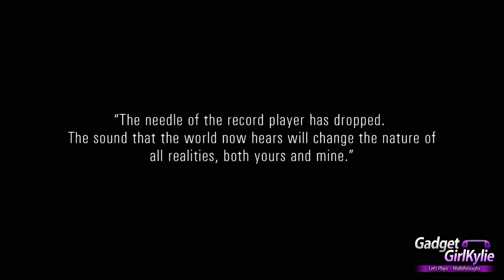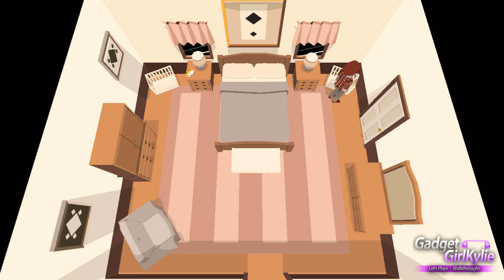YIIK: A Postmodern RPG PRE-ALPHA Let's Play Walkthrough Part 1 - Follow That Cat!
Welcome to my let's play / Walkthrough / Playthrough / Gameplay on of the PRE-ALPHA of YIIK: A Postmodern RPG. Rendered in 1080P HD for high quality gameplay and sound. This includes LIVE commentary featuring thoughts / impressions / review.

PLEASE NOTE: This isn't the final version of the game. Due to this there MAY be some small bugs and glitches. Please bare this in mind when watching. Thank you

Game Information;
YIIK: A Postmodern RPG
Developed by AckkStudios
Published by Ysbryd Games

YIIK is a Colorful 3D JRPG set in the 1990s, about eight strangers, a mysterious woman who vanishes in an elevator, and weaponized
Panda plushies.

Synopsis:
When recent college graduate Alex Eggleston returns home from
college, he finds adult life to be filled with mystery, strange friends
from the internet, and other worlds that exist just out of sight.
In YIIK, journey across an expansive flat-shaded wonderland, rife with intricate puzzles, fast paced turn based 8 party-member battles,cat tossing, panda dropping, ladder throwing action. *Batteries not included*

Expected release platforms: PC, Linux, Mac, PS Vita, PS4, Wiiu.

I am playing this Pre-Alpha on my PC  with the "Fantastic" Setting for Graphics. I am using a DualShock4 for the controls.

Duration - 2:05
Artist - Huma-Huma